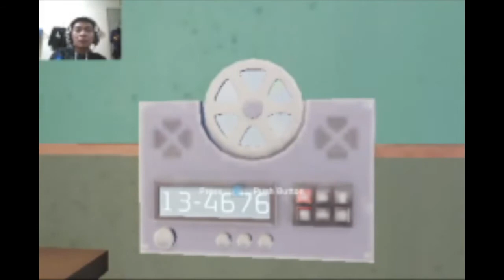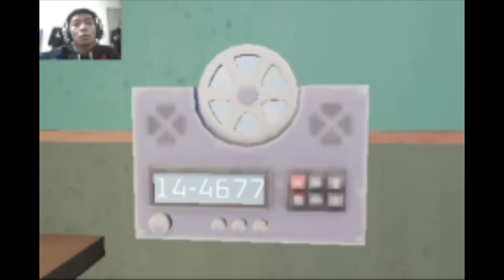FNAF Security Breach Retro CD Reaction(5)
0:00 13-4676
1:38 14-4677